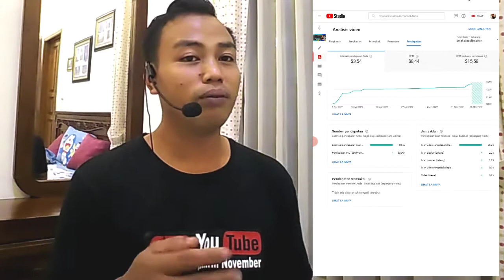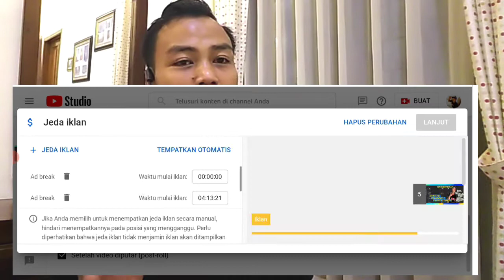Cara Meningkatkan Penghasilan di YouTube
Banyak Untungnya Dari Iklan .
Ok guys di video ini menjelaskan bagaimana cara menaikan Cpm dan Rpm dengan menambahkan iklan dari satu, tentunya kalian harus membuat video berdurasi minimal delapan menit. Agar nanti bisa mengatur di menit berapa iklan itu akan muncul, ini adalah salah satu cara meningkatkan penghasilan dari youtube. Agar Dollarnya Gede. Cpm dan Rpm tinggi akan membuat kita dapat pendapatan yang besar dari Adsense. Semoga bermanfaat.

🔍Instagram follow juga ya Guys.

Kumpulan video tutorial youtuber pemula

Aplikasi Edite video
📌Kinemaster
📌 Thumbnail Picart.